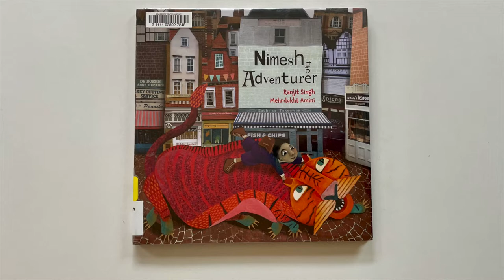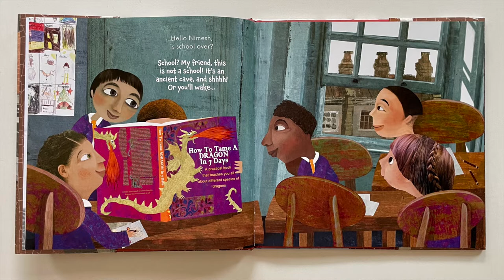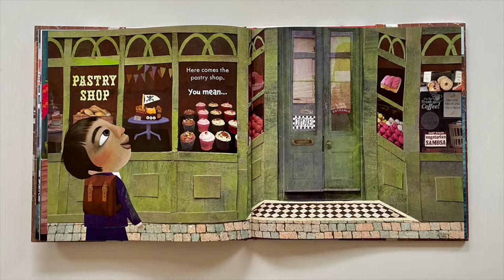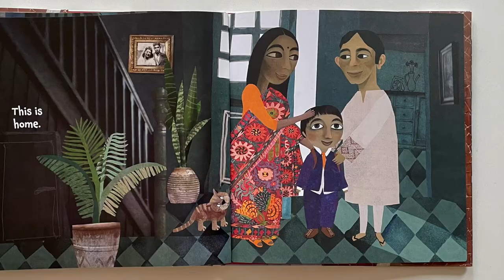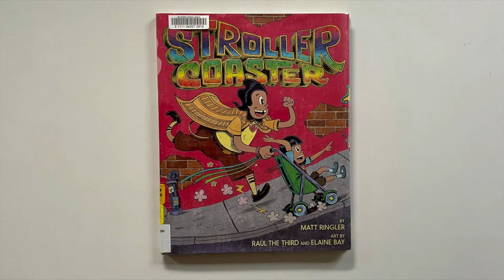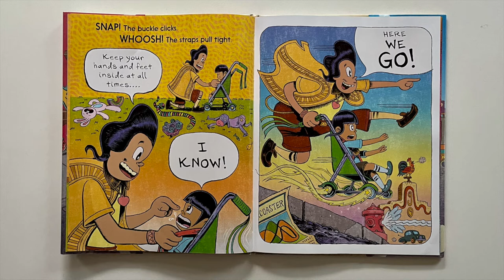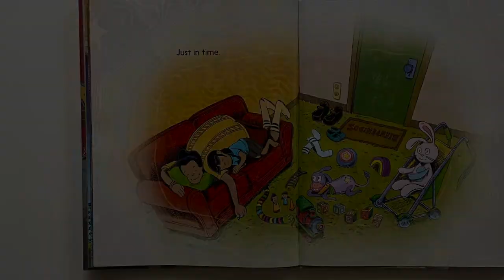Belvedere Tiburon Library's Preschool Storytime - Ep. 138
Hello Friends, join Catherine for a friendly neighborhood storytime!

Featured:
- Nimesh the Adventurer by Ranjit Singh and Mehrdokht Amini
- Stroller Coaster by Matt Ringler, Illustrated by Raúl the Third and Elaine Bay